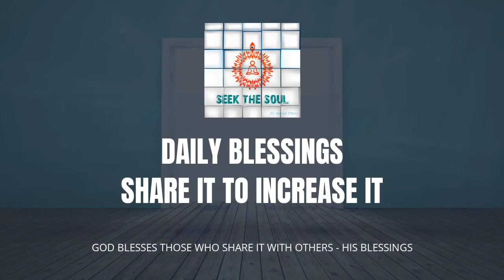दैनिक वरदान |185| पवित्रता के अभाव का अर्थ है जीवन के हर क्षेत्र में शांति और सुख की कमी !